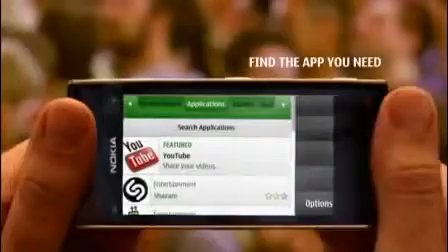ML 57272699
Video Migrado